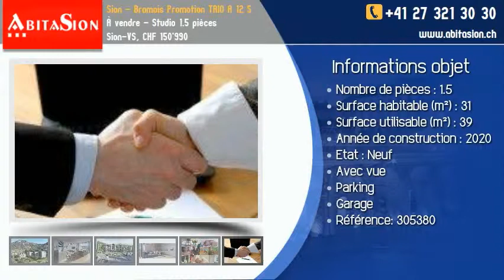À vendre - Studio 1.5 pièces Sion-VS, CHF 150'990